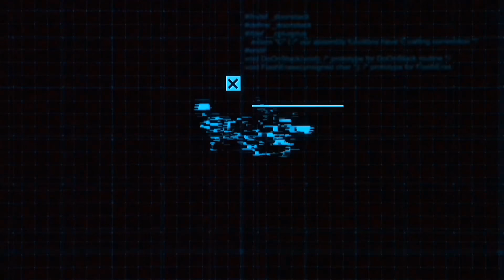Kylian Mbappé ❯ King Of Speed Skills • 2022 | HD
kylian mbappe 2022 amazing skills show.
Kylian Mbappé's amazing speed show, crazy dribbling skills, Mbappé dribbles, goals and assists for PSG & France midway through the 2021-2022 season.

*Kylian Mbappé 2022 - Speed Show
*Kylian Mbappé - Dribbling Skills & Goals 2022
Kylian Mbappé 2022 - Speed Show , Skills & Goals

✅Quories👇
kylian mbappe
kylian mbappé
mbappe
kylian mbappe 2021
kylian
kylian mbappe speed
kylian mbappe skills
mbappé
kylian mbappe psg
kylian mbappe 2022
kylian mbappe world cup
mbappe skills
goal kylian mbappe
kylian mbappe 2017
kylian mbappe goals
kylian mbappe family
mbappe goals
kylian mbappe barcelona
kylian mbappe girlfriend
mbappe speed
kylian mbappe alicia aylies
goal kylian mbappe lyon paris
mbappe 2022
kylian mbappé psg
kylian mbappé 2021
kylian mbappé goals
kylian mbappé speed
mbappe vs